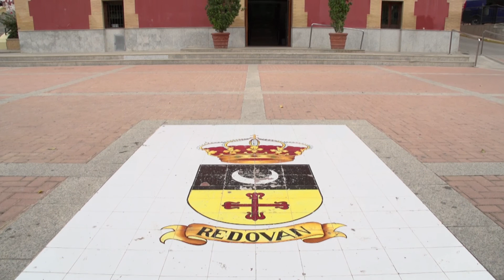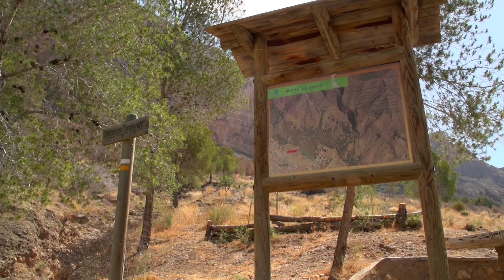Redován, Balcón de la Vega Baja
Video promocional del municipio de Redován